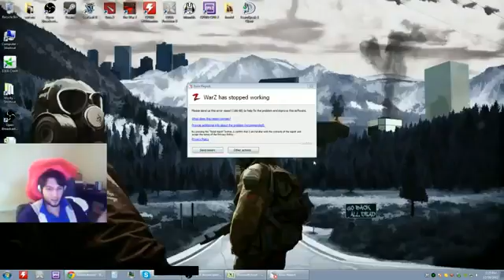kill a guy and get disconnected part 1